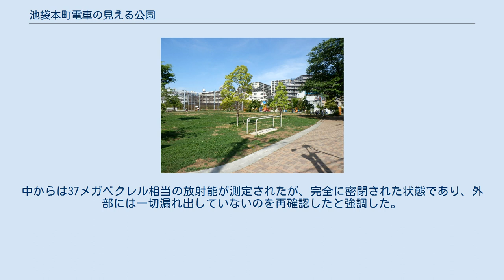池袋本町電車の見える公園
池袋本町電車の見える公園（いけぶくろほんちょうでんしゃのみえるこうえん）は、東京都豊島区池袋本町にある公園。
緑を通じた地域の交流・防災拠点として、豊島区が東武東上線下板橋駅近くの清掃車庫跡地を整備し開園した。
 2013年3月20日の開園式では、横浜国立大学名誉教授宮脇昭の指導のもと、『いのちの森』植樹祭が開催され、地域住民を中心とした約500人が集まり、同公園内にて約1,700本の植樹が行われた。
 2015年4月23日、同公園内に設置された遊具付近の地表から、「毎時480マイクロシーベルトの放射線量が測定された」と豊島区により発表があった。
この発表がマスコミ各社に報じられる中、同4月24日に放射性物質を含む土壌は除去され、除却後は放射線量が平常値に戻ったため、同4月25日午後には区長により安全宣言が出されている。
 2015年4月20日、同区へ区民から「同公園内の放射線量が高い」との情報提供があり、事前準備を経て同4月22日に同区が測定してみたところ、毎時2.53マイクロシーベルトの放射線量を検出。
国が定めた除染の基準値を超えていたため、同区は周辺を立ち入り禁止とし、文部科学省へ通報した。
同4月23日、原子力規制委員会の職員立会いのもと、同区が遊具付近の地表を再測定した結果、基準値の約2,000倍にあたる前述の高放射線量を測定。
地域住民などへの混乱を避けるため、公園全域を封鎖する事態となった。
 同4月24日、同区は日本アイソトープ協会の協力により、測定地点の土の塊を回収。
土の塊の表面からは、最大500マイクロシーベルトの放射線量が検出された。
原因物質はラジウムとみられており、回収後は同協会の保管庫へ運ばれた。
これにより測定地点の放射線量は、基準値内の毎時0.06マイクロシーベルトまで下がった。
同区によると土地を購入した際に土の入れ替えは行なわれておらず、同公園は福島第一原子力発電所事故後の開園であるため、これまで放射線量の測定も実施されてなかったという。
 その後、同公園内では、同4月25日に同区と同協会により放射線量の綿密な測定が行われ、同日中に区長は同4月26日の利用再開に向けた安全宣言を行った。
 同4月28日、同区は日本アイソトープ協会による調査結果を発表した。
区の発表や報道によると、回収された土の塊からは直径3ミリ、高さ3ミリの円筒形のステンレス製カプセルが発見され、原因物質はラジウム226と同定されたという。
中からは37メガベクレル相当の放射能が測定されたが、完全に密閉された状態であり、外部には一切漏れ出していないのを再確認したと強調した。
なお、現時点では「用途や埋まっていた経緯は不明」とされた。